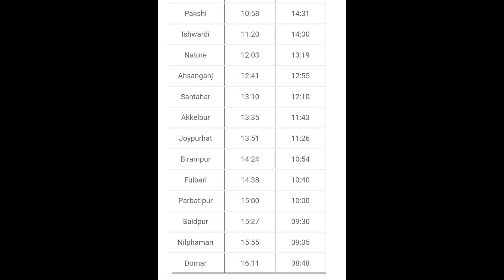রুপের রানী চিলাহাটি অভিমুখে || আন্তঃনগর রূপসা এক্সপ্রেস || বিলাসবহুল ট্রেন সার্ভিস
খুলনা হইতে চিলাহাটি।
আন্তঃনগর রূপসা এক্সপ্রেস ট্রেন।
যাত্রীদের অতিরিক্ত চাহিদার কারণে এসি বগি খুলে রাখা হয়েছে।